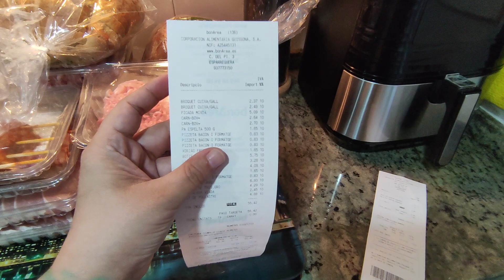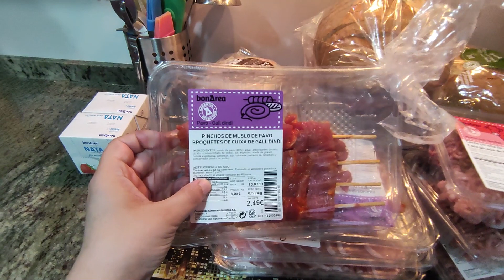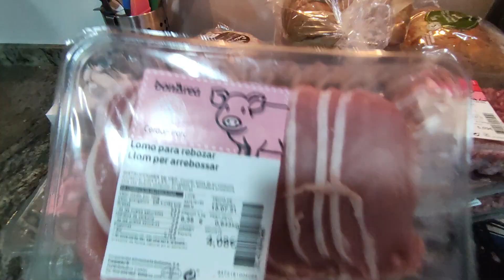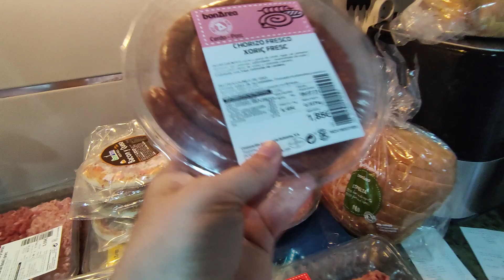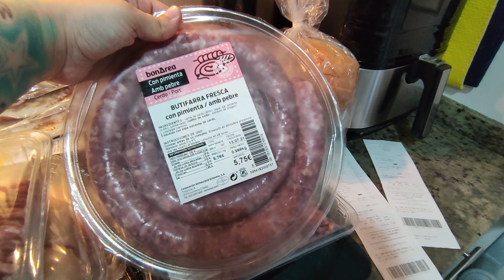🛒COMPRA SUPERMERCADO GUISSONA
🎁OS DEJO EL LINK A LA PÁGINA DE ROPA CON MIS DISEÑOS
(LOS PRECIOS LOS PONE LA WEB Y YO ME LLEVO UN 10% DEL TOTAL)👇

✅Camaras que utilizo y tripode👇
🔸Xiaomi Redmi Note 9 Pro

❤️Únete a mi grupo de facebook para panificadoras Aldi